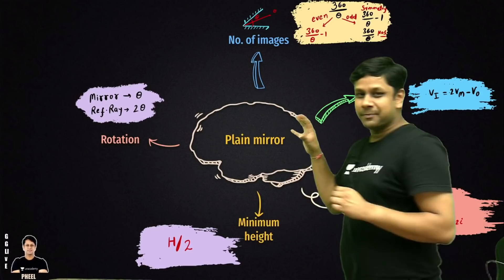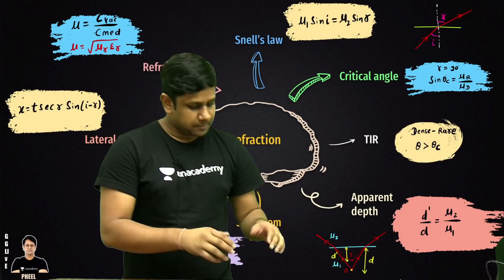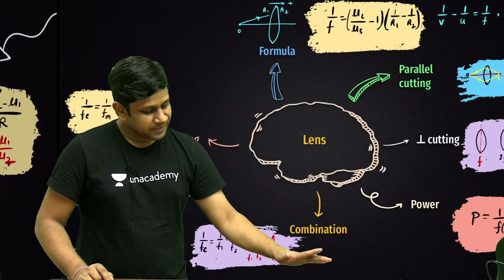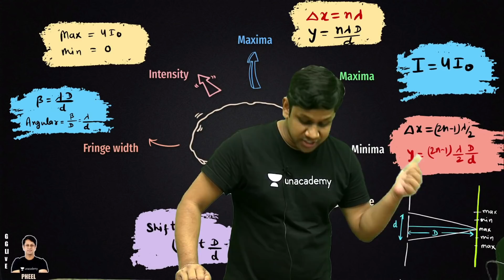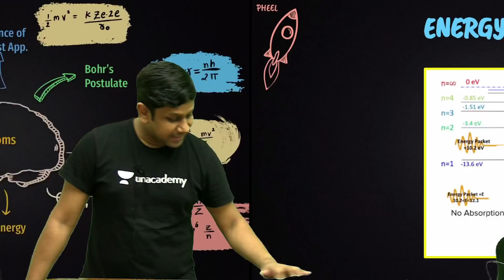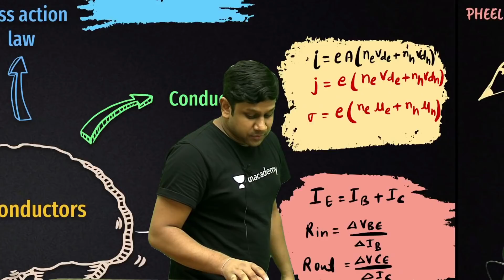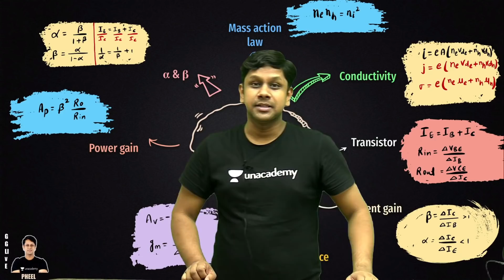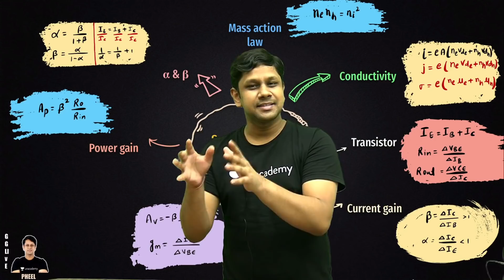Phoenix 2.0: Physics Most Important Video for NEET 2025 | Unacademy NEET Toppers